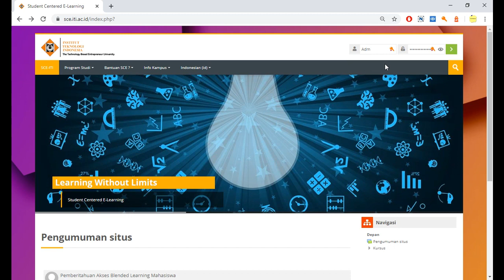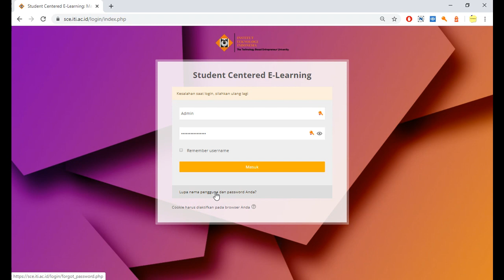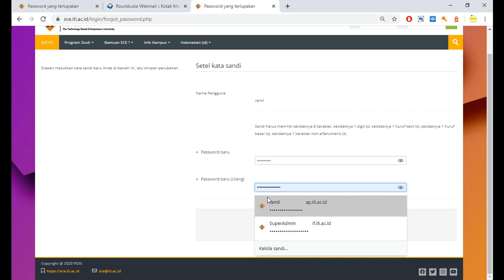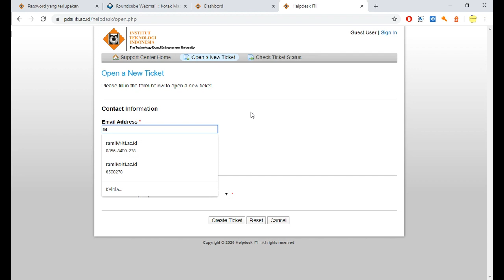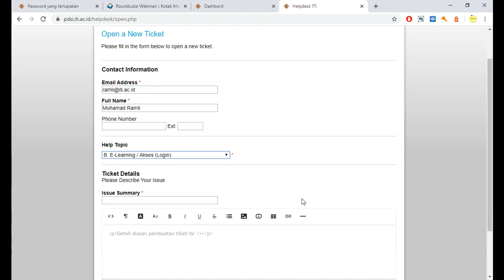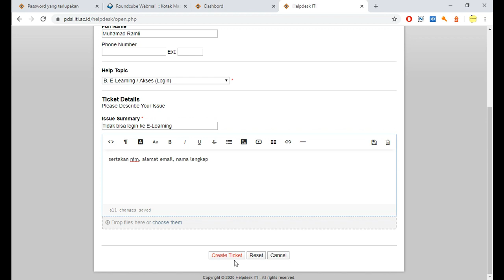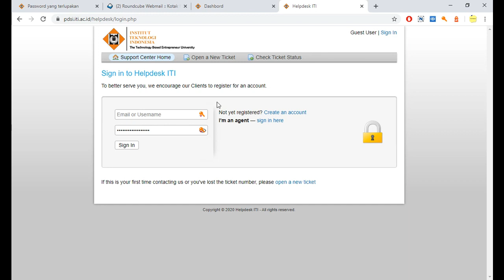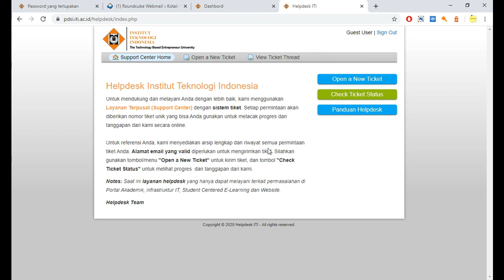Bantuan Lupa Password SCE-ITI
Panduan jika lupa password di SCE-ITI dan menggunakan bantuan helpdesk ticketing system.